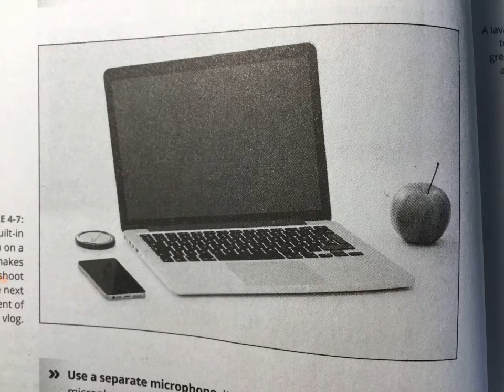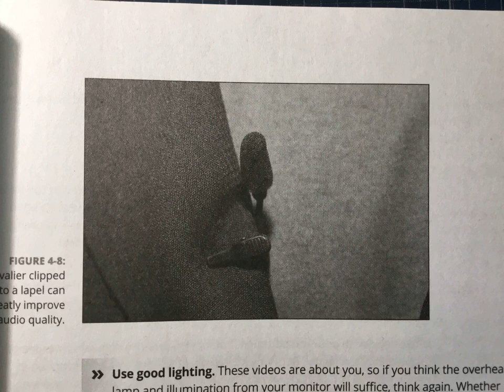Producing your very own vlog